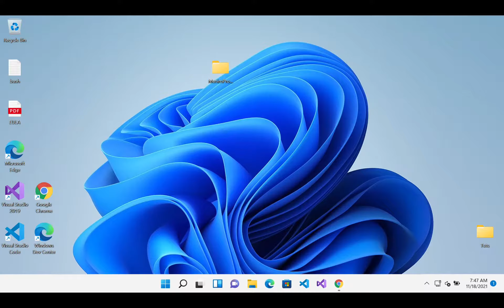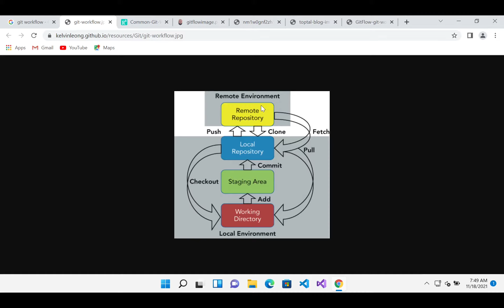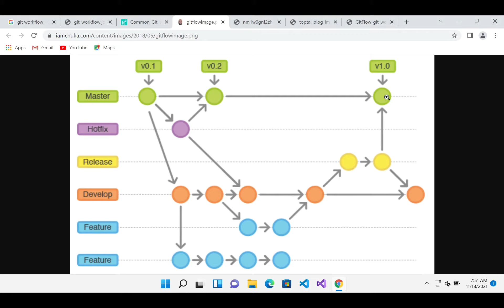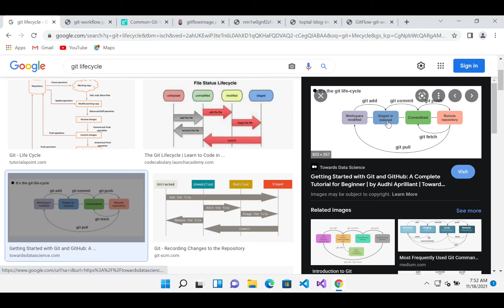Git #3 - Git-də iş axını, gedişat (workflow)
Git ilə işləyərkən hansı mərhələlərdən keçirik, işimiz hardan başlayıb harada bitir.